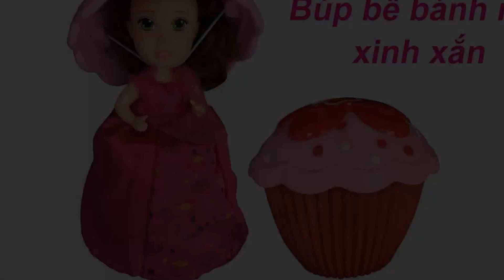Búp bê công chúa bánh ngọt cupcake cực kì dễ thương (Chim Xinh)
Bộ sưu tập búp bê công chúa bánh ngọt cực kì dễ thương, hứa hẹn là món quà đặc biệt dành cho các bạn nhỏ. Búp bê với thiết kế lạ mắt chui ra từ một chiếc bánh cupcake xinh xắn, với hương thơm quyến rũ: dâu, cam,chanh, socola, vani... chắc chắn sẽ làm bé thích mê.